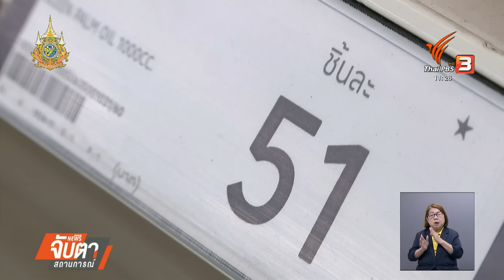กระแสกังวล ร้านจำหน่ายสินค้าจีน | Thai PBS News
"ซูเปอร์มาร์เกตจีน" ย่านเศรษฐกิจตัวเมืองนครราชสีมา เปิดขายมานานกว่า 1 เดือนแล้ว กลุ่มลูกค้าไม่ได้มีจำนวนมากนัก แต่เพิ่งเป็นกระแสได้รับความสนใจหลังมีการเผยแพร่ข้อมูลในสื่อสังคมออนไลน์  คนในพื้นที่ต่างวิพากษ์วิจารณ์ว่านี่คือสัญลักษณ์การเข้ามาของทุนจีนในหัวเมืองใหญ่ภาคอีสาน พ่อค้าแม่ค้าและกลุ่มธุรกิจร้านอาหารร้าน ร้านโชห่วย ก็กังวลใจว่าในอนาคต คนจะหันไปซื้อสินค้าจากจีนมากขึ้น